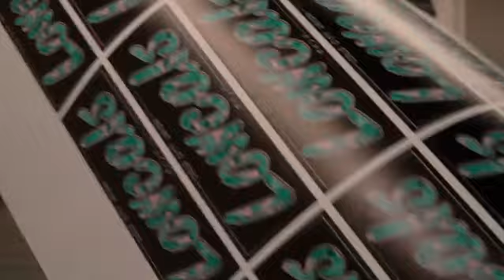Custom Decals YYC Welcome Video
Welcome to Custom Decals YYC.
We are Calgarys newest vehicle cosmetic shop. Specializing in vehicle wraps, stickers, decals and more.